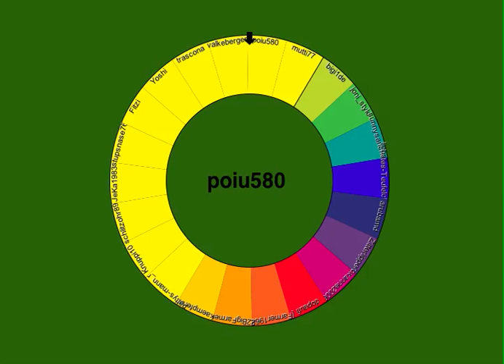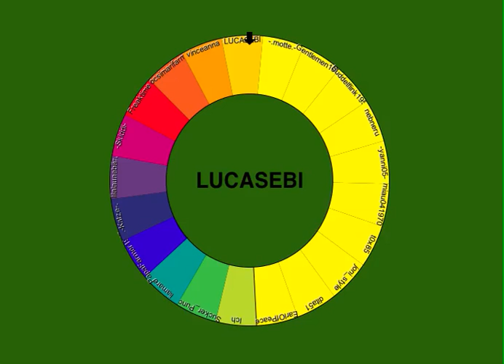Ziehung Setzling Quiz 1/2012